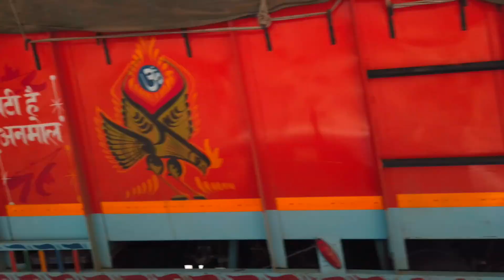Shimla mall road Vibes 2022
Mall Road is the major hangout point and shopping centre in Shimla, the capital city of Himachal Pradesh, India. Constructed during British colonial rule, the Mall road is located a level below The Ridge. The offices of municipal corporation, fire service and police headquarters are located here.